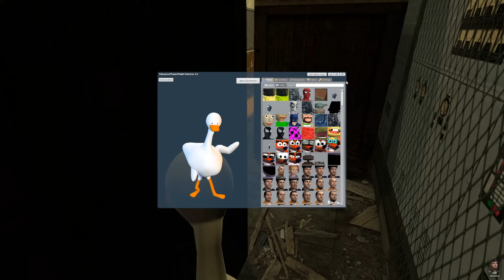FNAF is Trying to FIND ME?! (Garry's Mod)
Join Beautiful OB and his friends @Camodo2nd  and @SpyCakes  in this exciting episode of Garry's Mod Slashers! It's a battle of hide and seek but, FNAF is Trying to FIND ME! Will we be able to find the hider before the seeker finds us in Gmod Slashers?

❓ About This Garry's Mod Gameplay:
Garry's Mod is a versatile physics sandbox game where creativity knows no bounds. Join us in this exciting sandbox world where you can roleplay, build, and create amazing stories with friends. Every gameplay is a new adventure in Gmod!